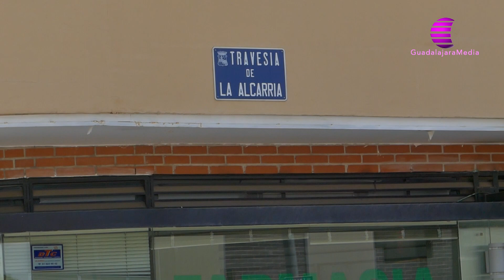NO SE DESCARTAN DETENCIONES EN LAS PRÓXIMAS HORAS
Atraco al cerrar un restaurante de Aguas Vivas que deja una herida leve. La Policía Nacional está tras la pista de los presuntos responsables.